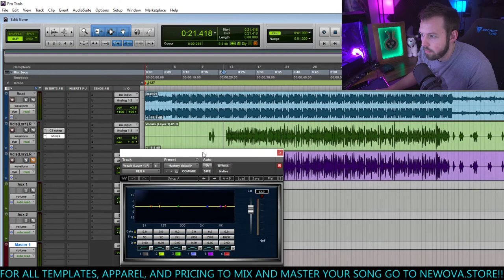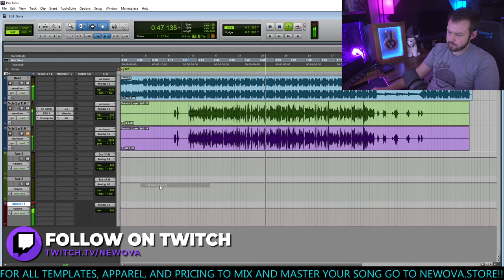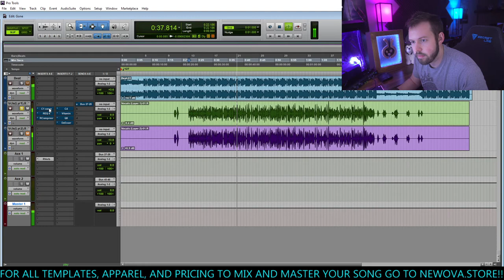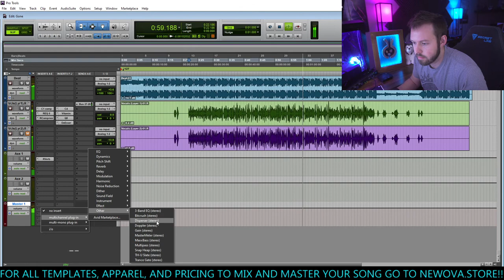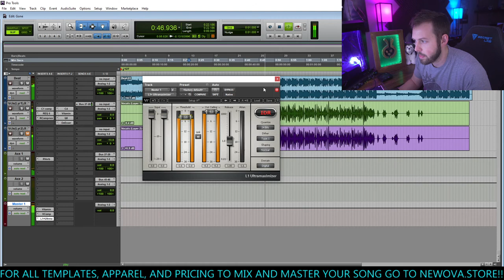WAVES WEDNESDAY Rap Vocal Mix | EARL SWEATSHIRT // MAVI Type | FULL PRO TOOLS SESSION (How To)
Looking for some new cloths? & let your DREAMS COME TRUE!!

Click These, You Know You Want To *Wink*

($5 / month): Get videos EARLY & your name at the end of videos! + Every Saturday Twitch live react requests will be chosen from paid supporters in this tier & up ONLY *Become a Twitch Sub FREE W/ Amazon Prime & get the "Supporterday" Perk as well!* (or just follow & chat Twitch is completely free for everyone ^_^)
($10 / month): Access to the Videos On Demand (VOD) of full react streams (Around 10+ reactions every stream!)
($15 / month): Exclusive Shyah Pictures
($25 / month): Monthly album reactions
($30 / month): Weekly LIVE Movie or TV show(or Anime) Watch Party/Reaction

My STREAM SCHEDULE!! Everything is US Central Time Zone (CT)
 ► LIVE REACTIONS | Monday, Tuesday, Wednesday @ 6:30pm | Thursday, Friday @ 11am | Saturday @ 2pm

 ► Other Fun Streams Randomly Throughout The Week ^_^ (Gaming, Chatting, and other fun stuffs!)

My Whole Setup For Recording Video, Music, & My PC!